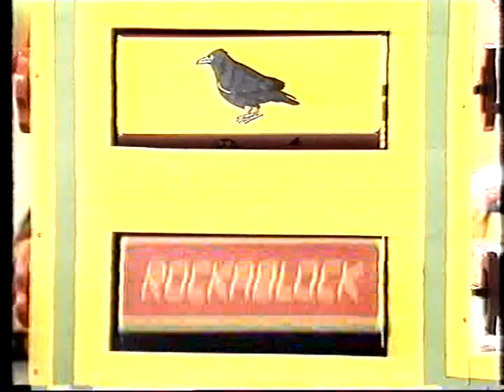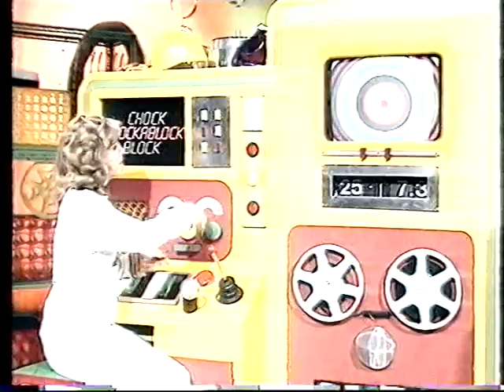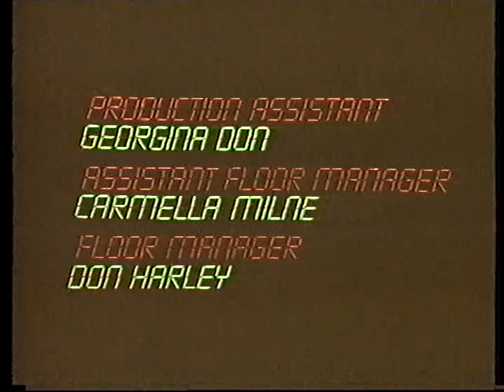1986 Children's TV #4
Includes The Whuzzles (0:00), Chock-A-Block (23.00) and part of 'East Of The Moon and West Of The Sun' (37:00)